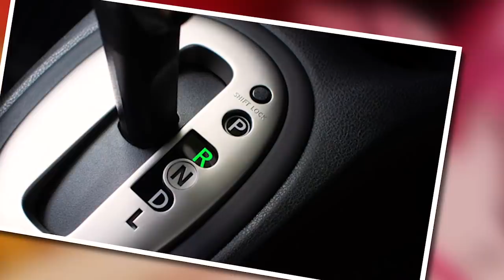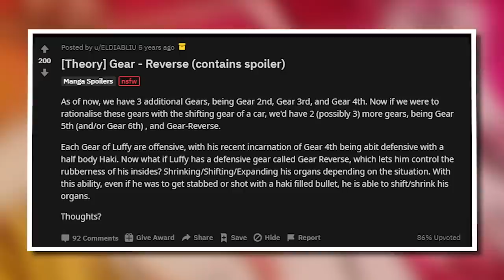Exploring GEAR 5TH!| One Piece Discussion | Grand Line Review